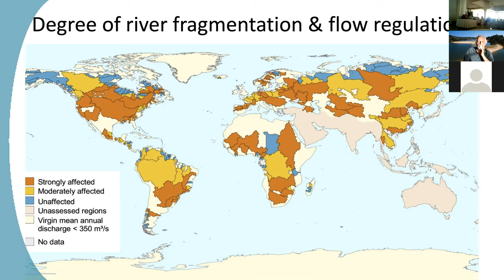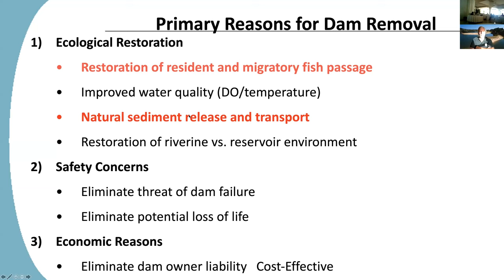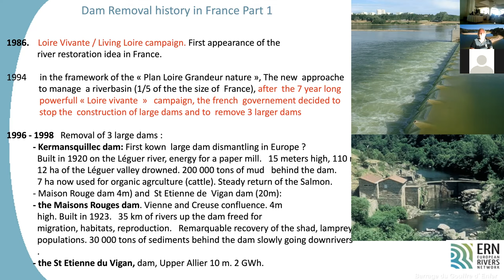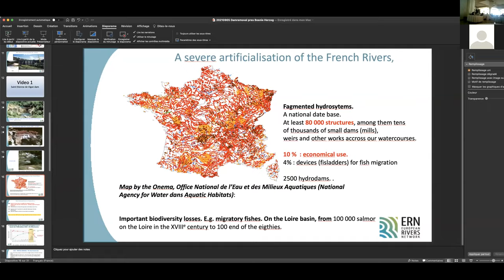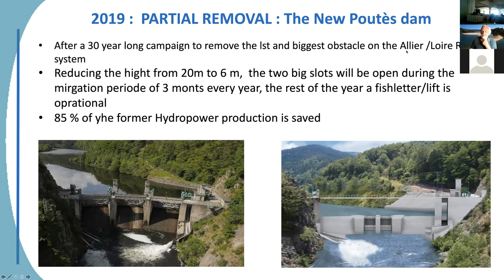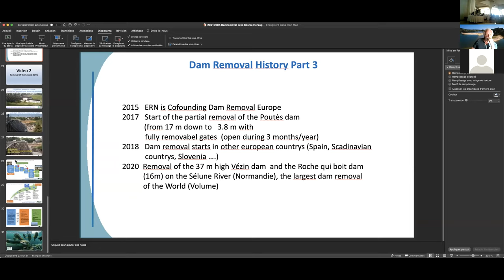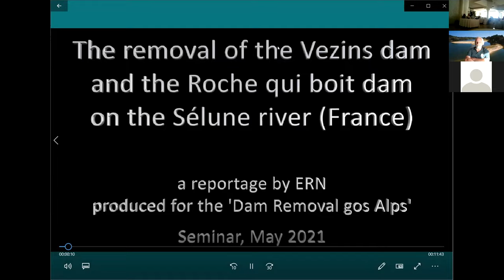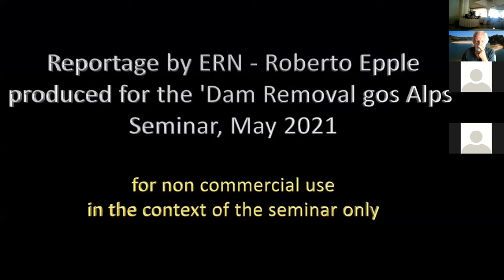Free the Rivers 2021: Hydropower - avoid, remove & modify (Experiences): Roberto Epple (France)